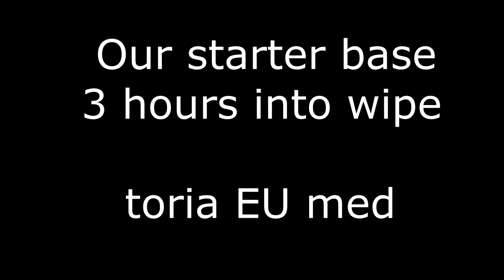POV : You have the most loaded starter base of the server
Base tour on rustoria eu medium, 3 hours into wipe
Very loaded starter base, btw 5 min after this record we won a raid defence against Ice in this base (;